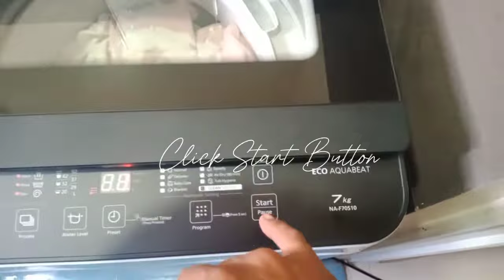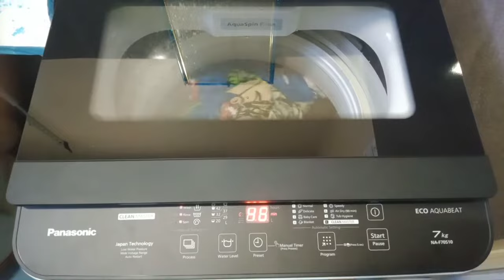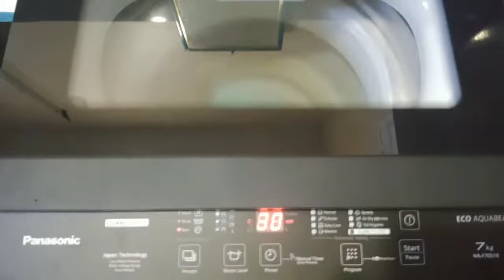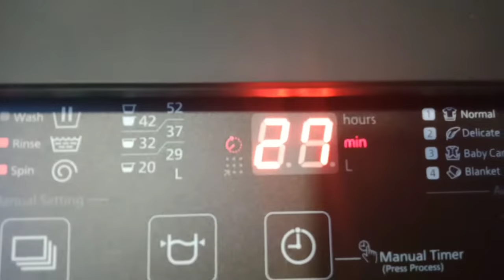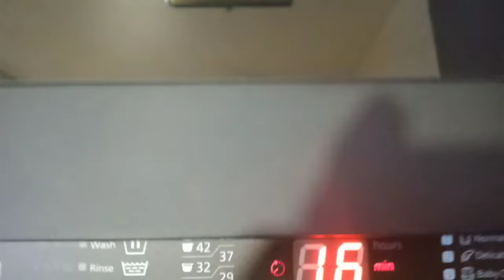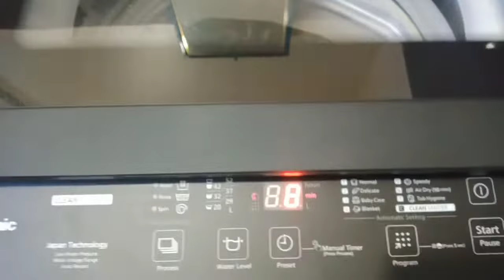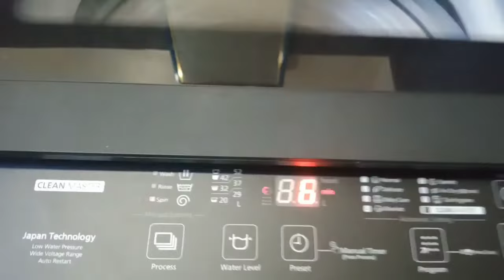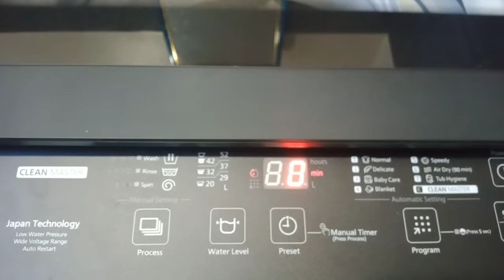Step by Step guide to Panasonic Washing Machine 7kg fully Automatic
Panasonic ,Washing machine ,Automatic ,Wash,Rinse,Spin,Dry, Automatic,Dry,Fully automatic,Panasonic,Rinse,Spin,Washing machine,panasonic home appliances,Panasonic NA-F0S10 washing machine ,Fully Automatic 7 kg loaded